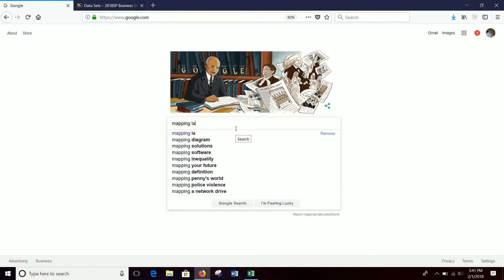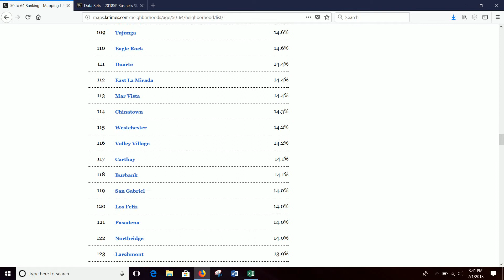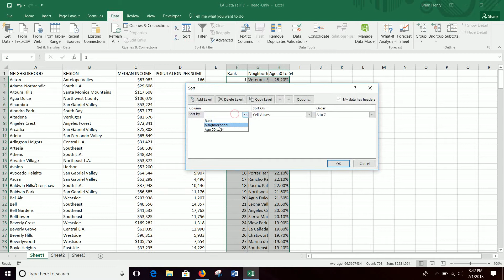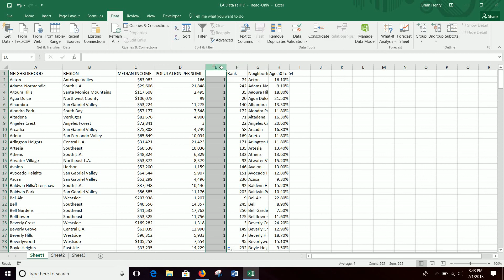Report 1 data pull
To get some new variables, do this.